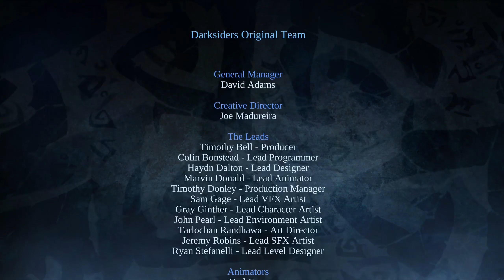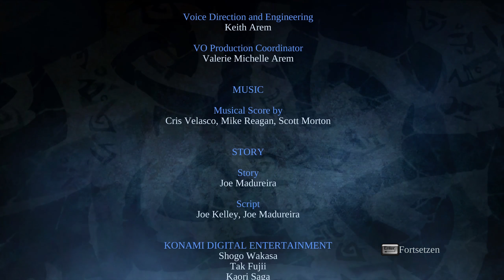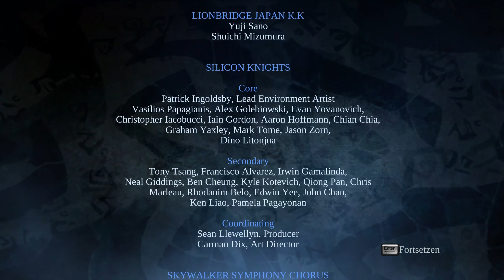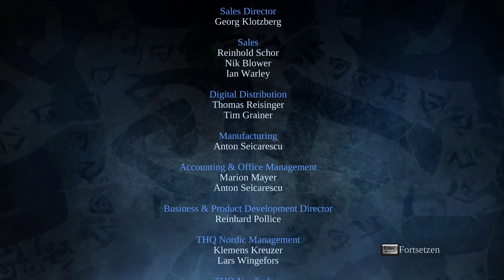Mich von der Leine gerissen [FINALE] 🎮 Let's Play Darksiders: Warmastered Edition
Titel: Darksiders: Warmastered Edition
Entwickler: KAIKO / Vigil Games
Publisher: THQ Nordic
Erscheinungsdatum: 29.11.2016 [PC/STEAM/GoG], 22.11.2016 [PS4/XBOXOne]

Wenn Ihr KAIKO, Vigil Games & THQ Nordic unterstützen wollt, dann kauft das Spiel im Original bei: